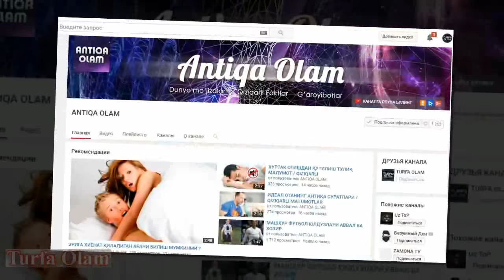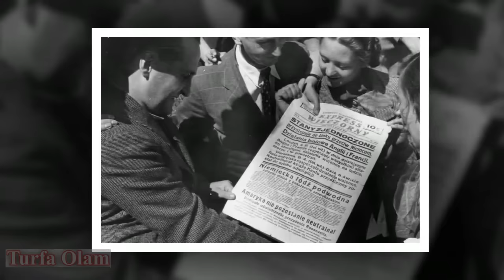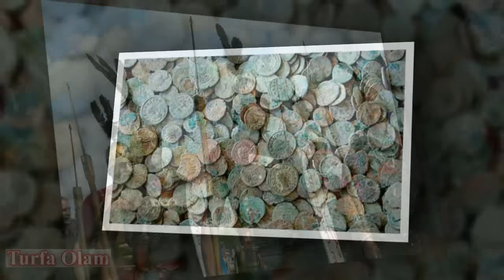ДУНЕДАГИ ЭНГ КИЗИКАРЛИ ТУРФА МАЪЛУМОТЛАР ТОП--10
Бу хакикатдан кизик статистик маълумотларга караганда Америка Кушма Штатларида хар куни укотар куролдан отилган укдан 69 киши оламдан утаркан.Билмасдан килинган котилликларнинг аксарият кисмига асосий  сабаб эса эътибор беринг оилавий жанжаллар яъни эрини бошка бир аёл билан ушлаш еки хотинини бошка бир эркак билан ушлаш буларкан.Мана шундай замонамизга тегишли булган энг кизик маълумотларни Турфа Олам хозирги видеоролигида сизнинг эътиборингизга такдим этади.Мархамат таомша килинг.

Произведение «ДУНЕДАГИ ЭНГ КИЗИКАРЛИ ТУРФА МАЪЛУМОТЛАР ТОП--10» созданное автором по имени AKATOR, публикуется на условиях лицензии Creative Commons «Attribution» («Атрибуция») 4.0 Всемирная.